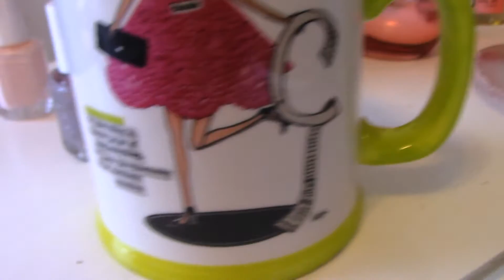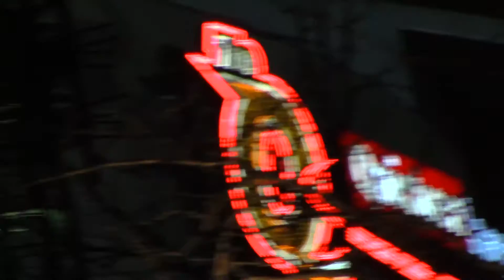ARIANA GRANDE CONCERT+CLEVELAND ADVENTURES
Snap: fifinicole927